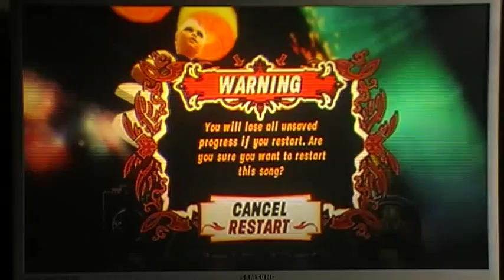Guitar Hero 3 - Stricken - 100% FC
Stricken

By Disturbed

A fairly easy track. Missed a vital squeeze near the end but meh. It was another test video but I think it deserves a place on youtube :]